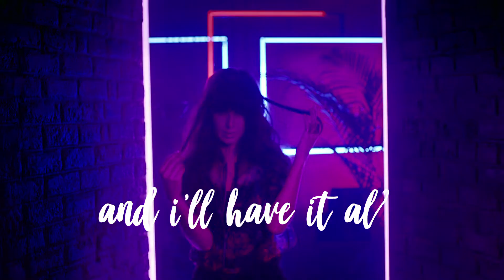FBB- Blend It Like Kat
Production House- Jump Films, Director- Karan Kapadia, Sound engineer-Ninad Lad, Music- Naozad Patel